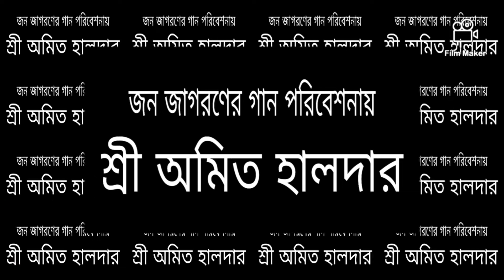Ram Narayan Ram song :: কোটি কোটি ভাই বোন :: কন্ঠে- Amit Halder :: Santan Dal :: BEDH PROCHAR PRAGHA